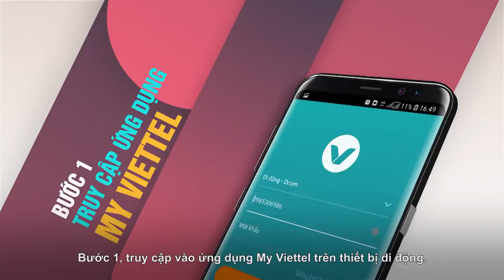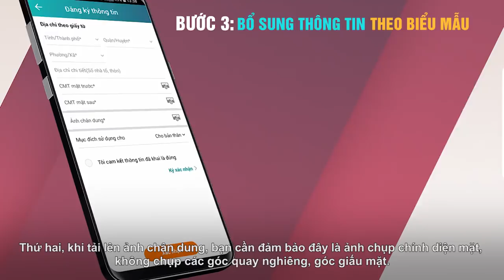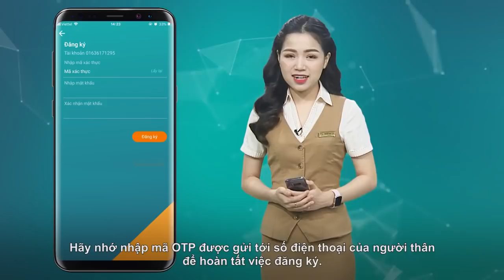Chuẩn hóa thông tin thuê bao trong 1 phút bằng app My Viettel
🔥🔥 Nhanh tay bổ sung thông tin thuê bao chỉ với 4 bước đơn giản trên My Viettel! 🔥🔥

👉👉 Hạn chế ngay những rủi ro
❌ Mất số liên lạc
❌ Rò rỉ thông tin cá nhân liên quan đến các dịch vụ quan trọng như thẻ tín dụng, dịch vụ ngân hàng
❌ Không nhận được những hỗ trợ kịp thời từ nhà mạng
❌ Bị tạm dừng liên lạc và tạm dừng dịch vụ

👉👉 Nhanh tay tải ứng dụng My Viettel và bổ sung thông tin ngay hôm nay!